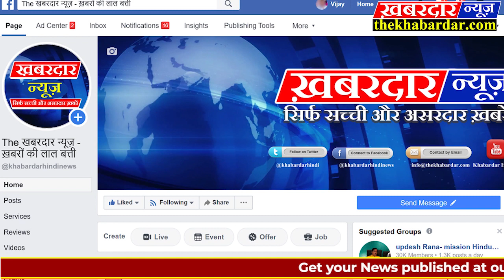पहली बार देखे कैसी हैं कोरोना कोरेन्टाईन जोन मे सुविधायें,जहाँ निगरानी मे हैं युरोपीय यात्री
भारत सरकार एवं दिल्ली सरकार के संयुक्त प्रयासो से युरोप देशो से आने वाले यात्रियों को दिल्ली से सत्तर किलोमीटर दूर एक जगह पर कोरेन्टाईन किया जा रहा हैं, जहाँ पर डीएम, एसडीएम, सुरक्षा अधिकारी, चिकित्सा अधिकारी, सहित कई वरिष्ट अधिकारी हर वक्त मौजूद रहते हैं वही यात्रियोंको चौबीस घण्टे की निगरानी मे रखे गये हैं, सारी चीजे देखे पहली बार इस रिपोर्ट मे
In Delhi quarantine facilities. To all passengers they taken for tarmac direct out.For flights from Europe